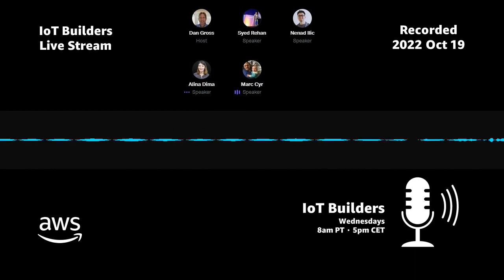IoT Builders Live - EP 05 - 2022 Oct 19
Marc Cyr joins the discussion as a special guest.

IoT Builders is a live stream that covers a range of topics on the Internet of Things from embedded devices to cloud services, all from an IoT Builder perspective.

Hosts and co-hosts include: Alina Dima, Daniel Gross, Nenad Ilic, and Syed Rehan.